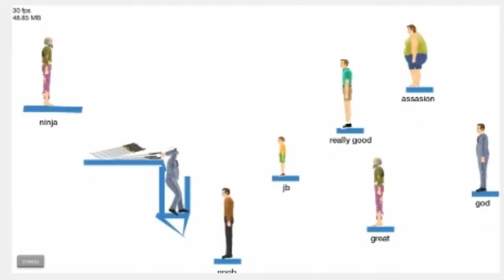Assassin's Creed IV: Black Flag | Ep.8 | "Ryöstetään"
Tällä kertaa opetellemme raidaamaan muiden veneet. Muistakaahan, että vastailen nyt lauantaina teidän kysymyksiinne! Jos haluat kysyä jotain niin kommentoi tänne kysymyksesi